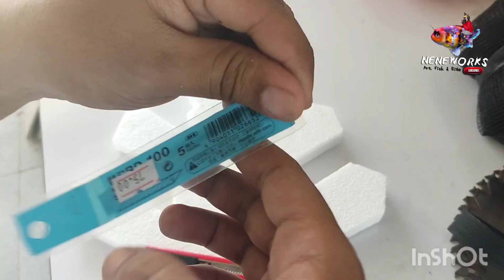Provincial Lagoon Christmas Decorations (Snowflakes) 2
My first ever Resin & Fiber project and maybe the last...;) Enjoy the display at Provincial Lagoon, Lacson street Bacolod City, Philippines